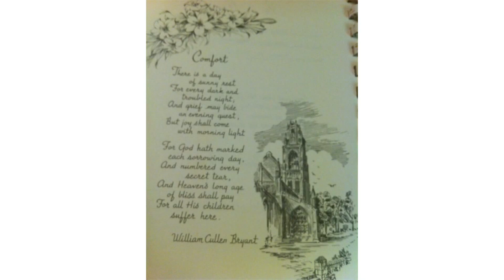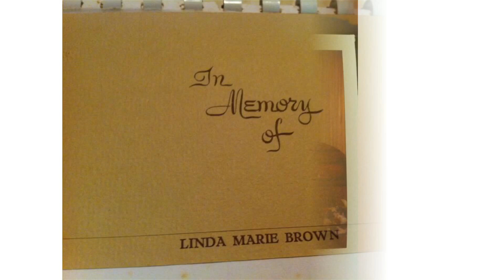In remembrance of my mother Linda Marie Brown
I made this video in remembrance of my mother and as a beginning video for the direction my channel will now be heading. A lot of people on the internet have asked about me and have questions for me. I will not be answering those questions.

Please no mean/ disrespectful comments. Thank you.